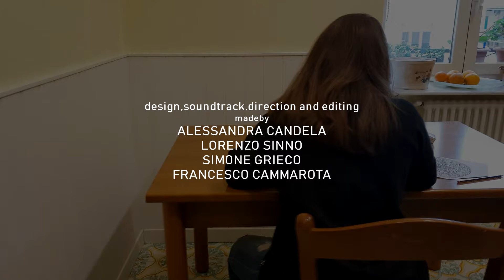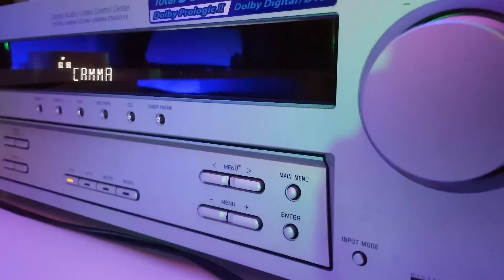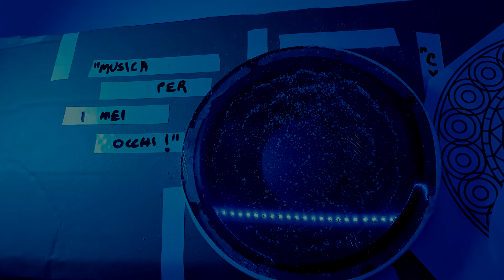MUSICA PER I MIEI OCCHI